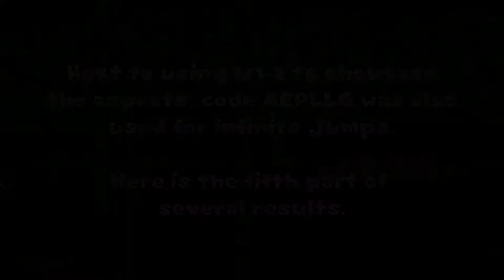Super Mario Bros. (NES) Glitched level types/themes (PART 5 / $074E)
Codes down below in the description.
The fifth part of glitched level types.
In Super Mario Bros. for the NES, glitched level themes exist and can be accessed by modifiying address 074E's value. These may also affect the current level. Tiles may replaced with other tiles, which also includes glitched ones. Here are some more results.

Codes used:
Freeze address 074E and freeze the value to ** (2A, 2B, 2D, 2F, 32 and 37 used for **): Modifies the current level theme to another. Affects the current level. (00 = Underwater, 01 = Overworld, 02 = Underground, 03 = Castle)